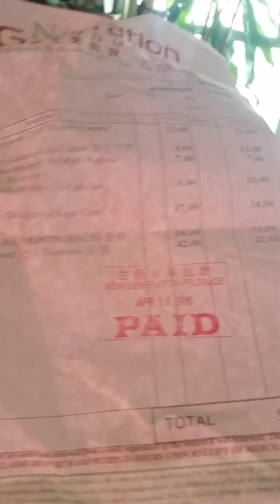Orange and Yellow Fruit Haul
Went to New Generation with some friends and got some carotenoid - rich goodness